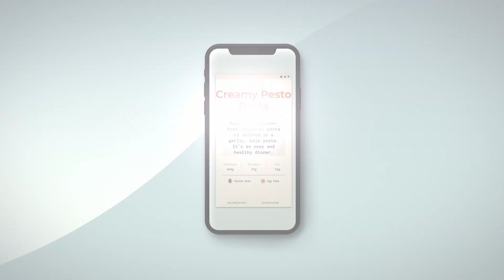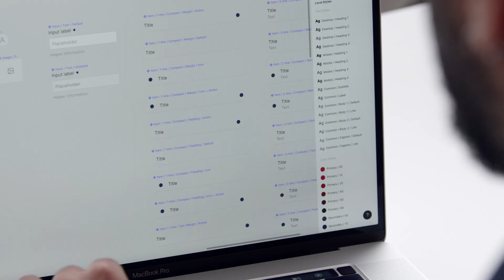Introducción a Design Systems con Figma | Un curso de Javier 'Simón' Cuello | Domestika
Aprende a crear sistemas de diseño que respondan a las necesidades de tus usuarios

Detrás de cada interfaz hay una serie de detalles aparentemente invisibles que pueden determinar la dirección de tu marca, empresa o producto. Al incorporar las herramientas de Design Systems en tu proyecto, podrás asegurarte de que tu interfaz sea compatible entre todos los miembros de tu equipo y que funcione de manera intuitiva.